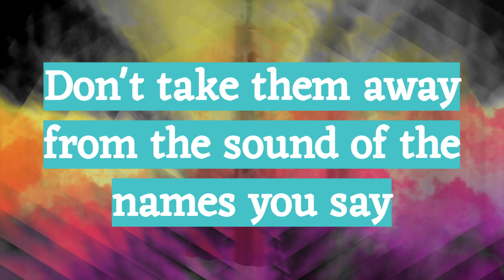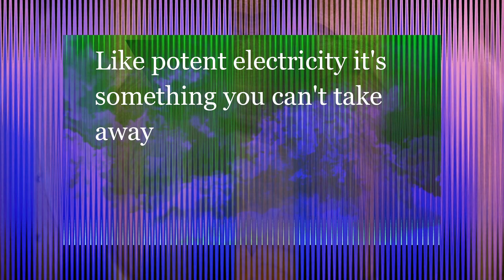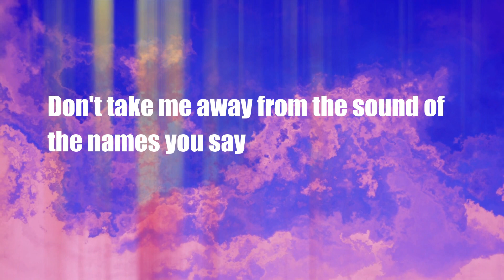2nd Class Astronaut - "The Names You Say" (Lyric Video)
Don't  take them away from the sound of the names you say
Don't hide them away from the sound of the names you say
In this age I'm sure that they can't live without Them anyway.
They might cry
Won't know why
But it's a gift from the sky and it's free

I'll gladly explain what I gain from the names I say
Like potent electricity it's something you can't take away
Hladini Shakti got me
You can see Her
She's the one who steals away
Stealing all the miseries from me and its free

Don't take me away from the sound of the names you say.
Don't hide me away from the sound of the namea you say.
I make sure that the dogs and trees can hear me
It's a game I play
Sing it loud 'til the crowd of voices goes away